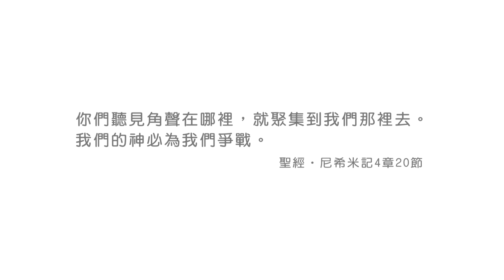20191026恩典365 - 尼希米 55.彼此相顧 : 不作屬靈單兵 要彼此相顧